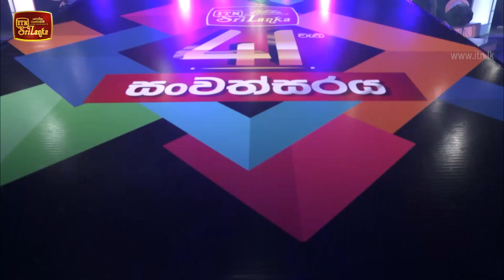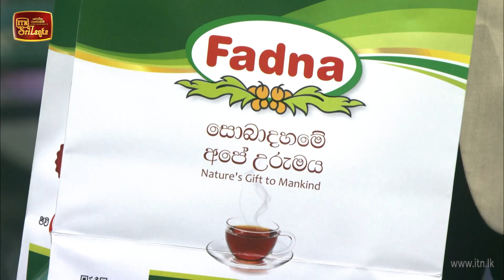ITN ශ්‍රී ලංකා 41st Anniversary ~ Musical Show with Flash Back - (2020-06-07)